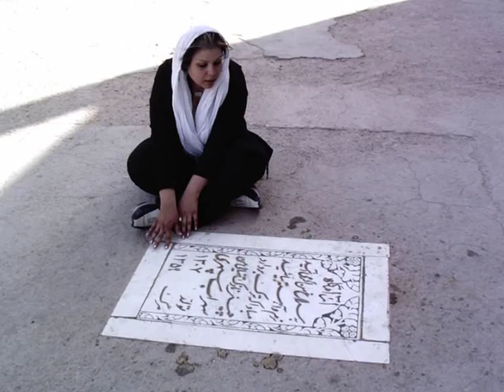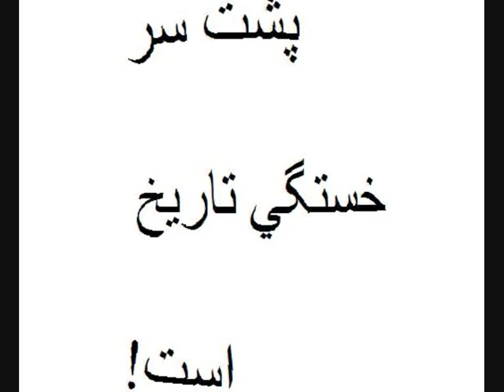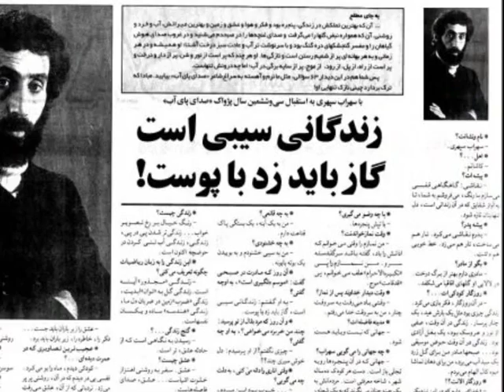Be yade sohrab Sepehri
sohrab sepehri iran fun comedy kashan mashhad dokhtar pesar usa irooni tehran sexy dance music cars houses ketab asil popular dogs cats rain baroon under toyota tv show tree derakht persia persian